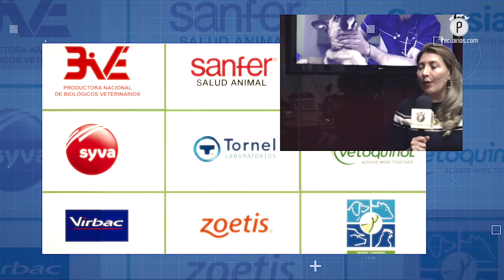Resiliencia, unidad e innovación, el mensaje al cierre de la 50 Convención Anual de la INFARVET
En entrevista para PECUARIOS.COM, la Directora Ejecutiva del Organismo, Alexandra Luna, nos habló sobre la importancia de la sinergia con las autoridades y el sector pecuario para impulsar la producción de proteína animal.

Resiliencia, unidad e innovación, en palabras de la Lic. Alexandra Luna Orta, estos son los ejes sobre los que continuamente opera la Industria Farmacéutica Veterinaria (INFARVET) y los laboratorios que la integran, y los cuales quisieron plasmar en su Quincuagésima Convención Anual.

A lo largo de tres días de trabajo y ocho ponencias magistrales impartidas por especialistas en las diferentes materias que atañen al sector pecuario —como economía, sanidad animal, medicina veterinaria—, el propósito fue no sólo dar este mensaje de sinergia, sino brindar herramientas para la toma de decisiones frente al escenario en el que nos encontramos.